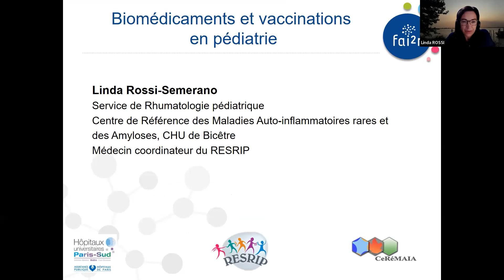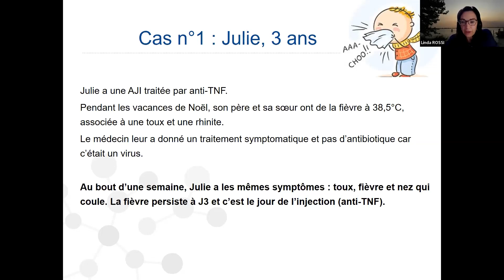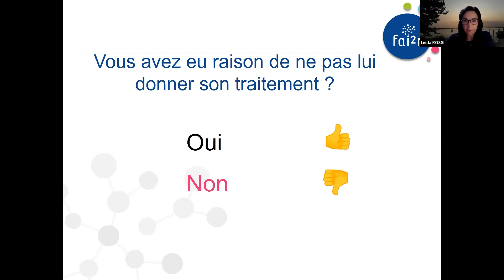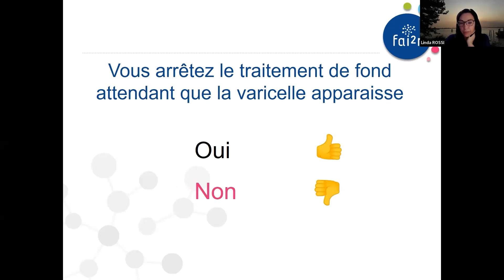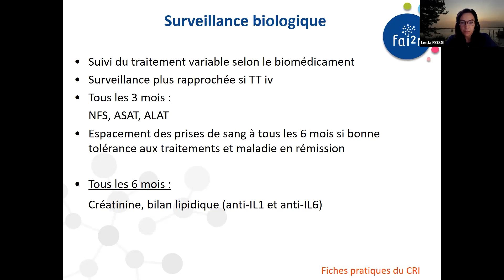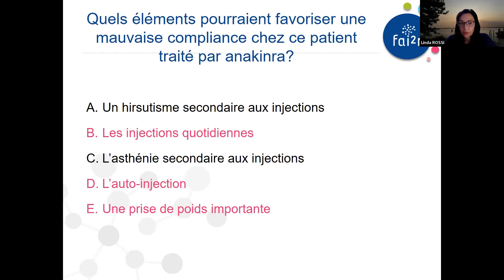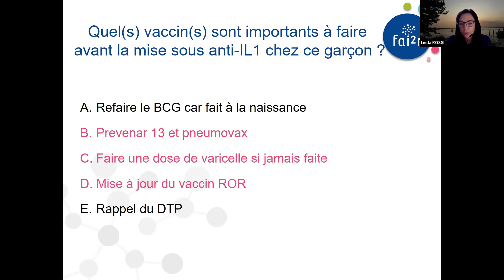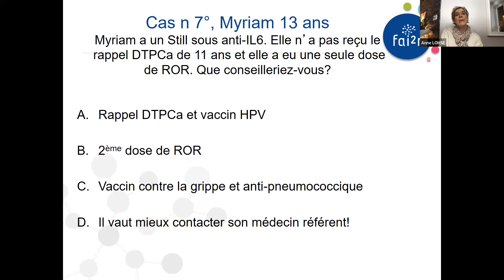Les biomédicaments en pédiatrie : Rediffusion 2° Journée Biothérapies FAI²R 2022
Rediffusion 2° Journée FAI²R consacrée aux biothérapies « Les biomédicaments dans ma pratique infirmière » du 24 novembre 2022

Les biomédicaments en pédiatrie par le Dr Linda ROSSI (Rhumato-pédiatre) :

• Particularités des biomédicaments en pédiatrie
• Vaccination et biomédicaments
• Exemples de cas cliniques